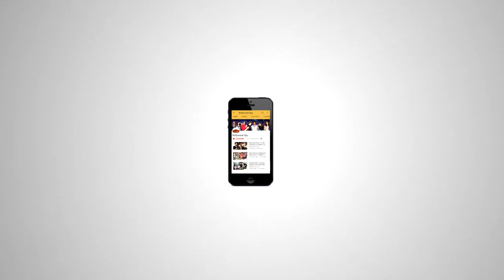Raabta Trailer के बारे में Kriti Sanon का क्या है कहना - जानिए